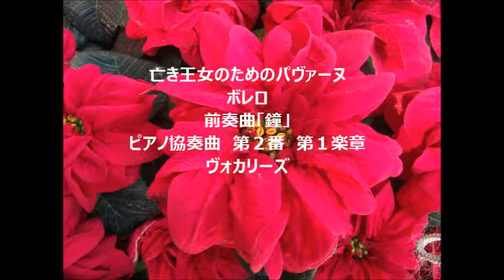かんたんクラシック１００ ラ行（１）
ラヴェルとラフマニノフの楽曲です。なかでも、ラヴェルの「ボレロ」は皆様よくご存じと思います。いよいよ次回で「かんたんクラシック１００」のシリーズもおわりとなります。